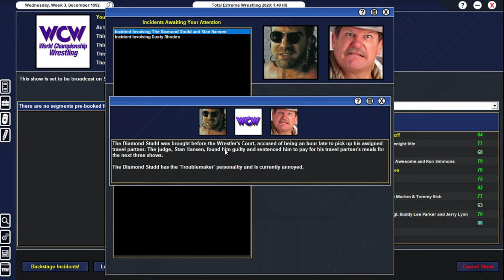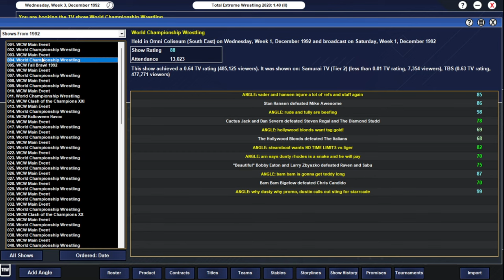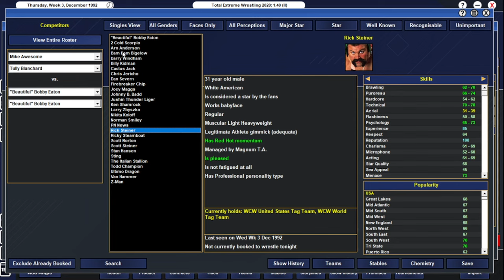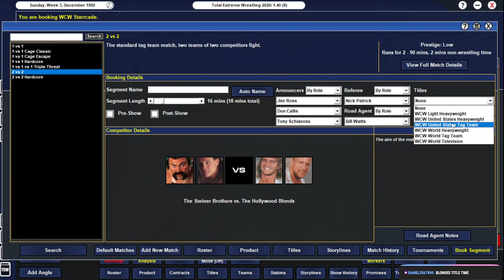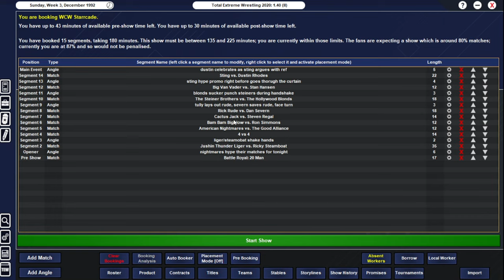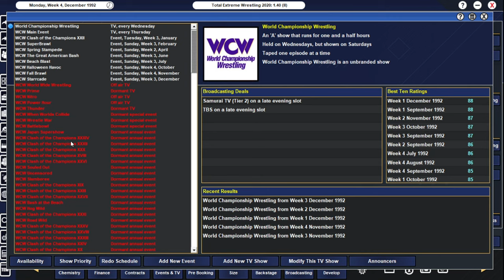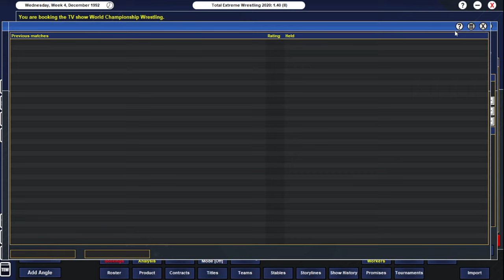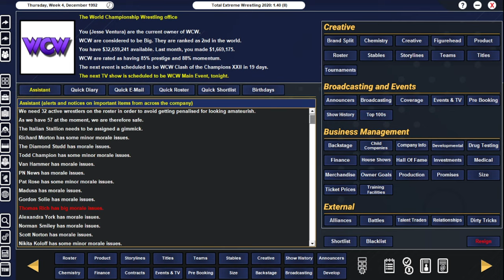TEW Series - WCW 1992 - Episode 24: Starrcade from the Astrodome!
This is a VOD of a live stream from twitch. I go live Tuesdays and Thursdays at 8 PM EDT,

00:00 Saturday Night #1
00:26:16 Main Event
00:42:14 Starracade '92
01:20:36 Notepad time
01:40:36 Saturday Night #2